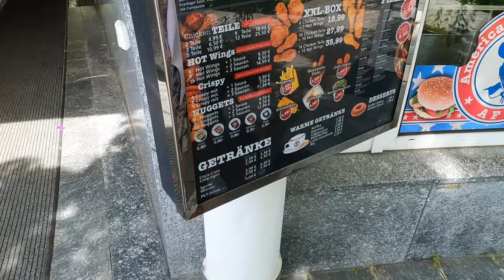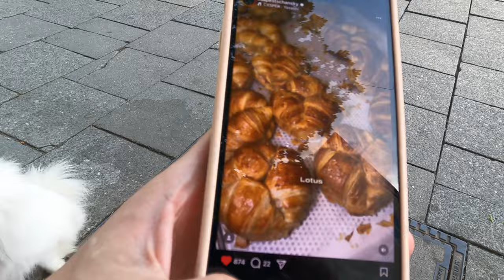WIE KANN DIESER LADEN SEIT 30 JAHREN ÜBERLEBEN?!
euda eines der grössten Mysterien in München ist American Fried Chicken
jeder kennt den Laden und jeder fragt sich wie der bestehen kann...